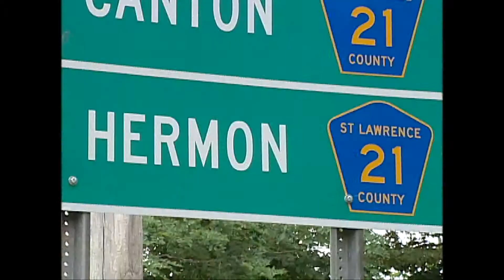The Man Who Lived Next Door To The SLC Amish Kidnappers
Story: "Interview With Amish Kidnapper's Neighbor"
Date: 08/16/2014
Reporter: Patrick Malowski

Synopsis: It was a story that caught national headlines. Two Amish girls in St. Lawrence County were kidnapped and kept in a house in Hermon. After the two kidnappers were arrested, we hear from the neighbor who never knew what was happening next door.

I shot, wrote, and edited this story myself.

Interview and footage aired on the CBS Evening News.

My name is Patrick Malowski and I'm a Anchor/Producer/Reporter at WWNY-TV CBS 7 News in Watertown, NY.

I have more content on my website patrickmalowski.wordpress.com.